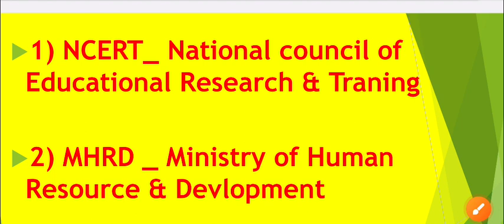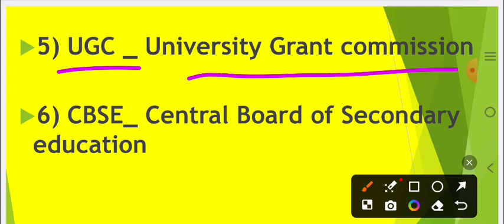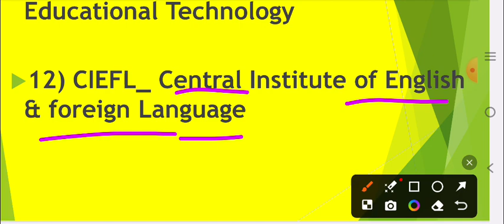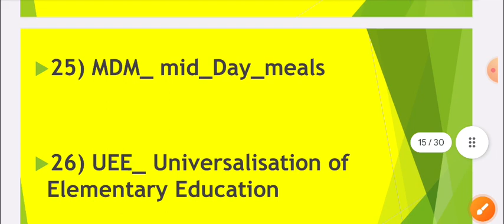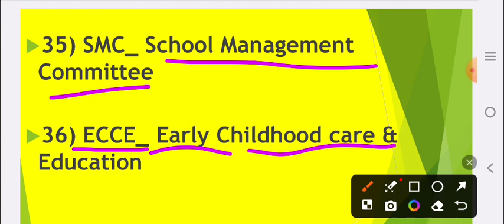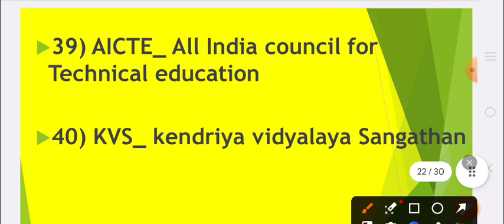AGENCIES WORKING FOR EDUCATION CT BED BHED 2024||AGENCIES OF EDUCATION GENERAL AWARENESS CT BED BHED